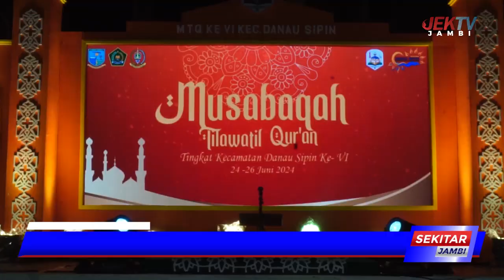PEMBUKAAN MTQ KE 6 KECAMATAN DANAU SIPIN